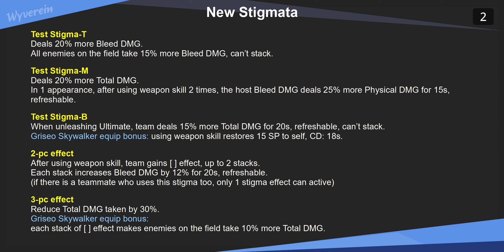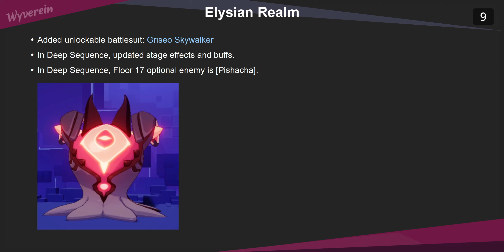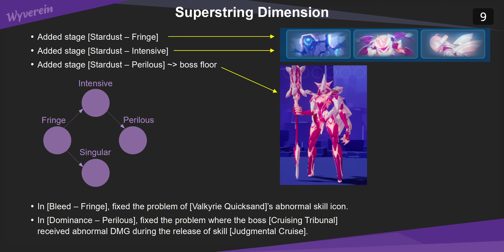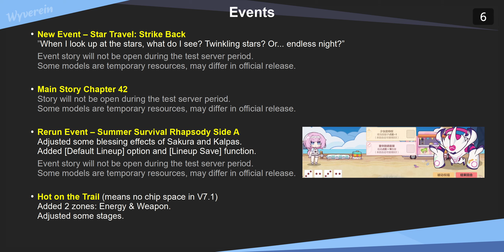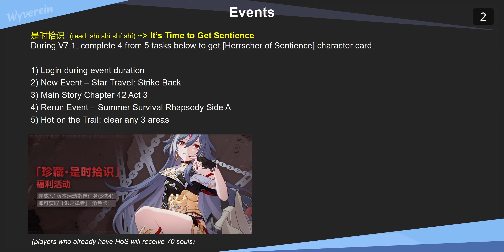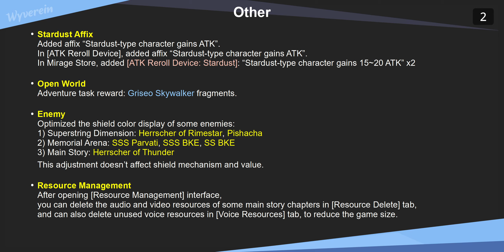7.1 Beta V1 - Griseo Skywalker, ER, MA, Abyss, Foundry, Shops, Events, Outfits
00:00 New Battlesuit
00:25 New Weapon
01:09 New Stigmata
01:53 Big Griseo Equip vs Lil Griseo Equip
02:12 CN Player's Opinion
02:36 Elysian Realm
02:50 Abyss & MA
03:31 Foundry
03:42 Shops
04:21 Events
05:26 Other
06:08 New Outfits
06:54 So that's it~

Griseo - Skywalker
Honkai Impact 3rd 崩坏3